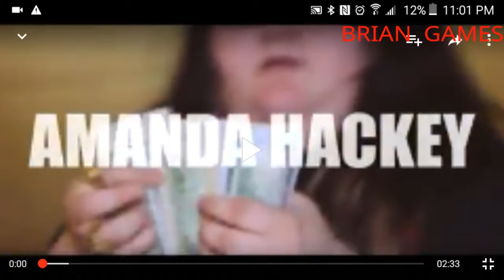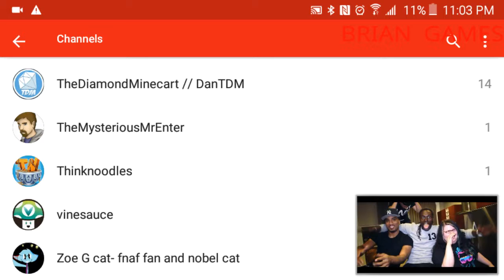THE CRINGE IS TOO STRONG!!!!!!!!!!!!- Reacting to I can't Dance